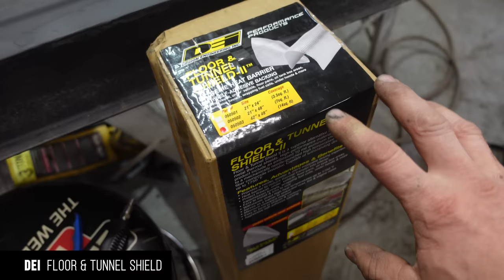Building a Functional Boom Lift Hydraulic Power Unit | TTDmaxC10 [EP17]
The Duramax C10 gets a hydraulic power unit for the boom lift, & we finish welding the cab!

We are leveraging our partnerships with preferred automotive brands to get you significant discounts on tools, conversion and performance parts that deliver across North America and around the world so you can save money on your projects.

DEI Heat Barrier
DEI Vibration Damping
Rocker Panels
Floor Panels
MaXpeedingrods Intercooler
Flex-A-Lite Radiator
Transmission cooler
Power Steering cooler
Permatex 82180
DIY Polyurethane Mount Kit
FASS for Duramax

0:00 Coming up
1:18 Holley Dual Plenum Intake
2:27 2 piece driveshaft
3:20 Boom lift hydraulic power unit
10:17 Paint "correction"
12:22 Tilt boom pivot clamp
14:17 Boom mounting plate
15:54 Mounting the boom
17:03 Running hydraulic lines
19:52 Finishing the cab
23:12 Ready to weld
24:47 Patina truck vs full restomod
28:51 100 hours of work
31:06 Cab mounts & rockers
32:14 Door issue
34:27 Sealing the seams
35:46 DEI Floor & Tunnel Shield
38:13 DEI Vibration Dampening

411 Darling Rd, Canfield, ON Canada  N0A 1C0